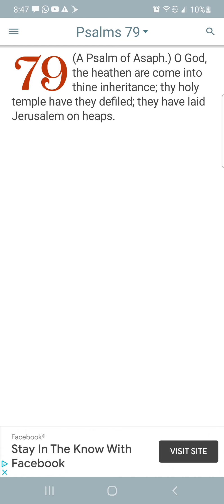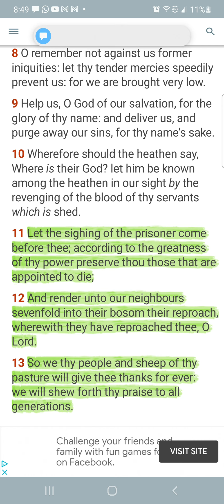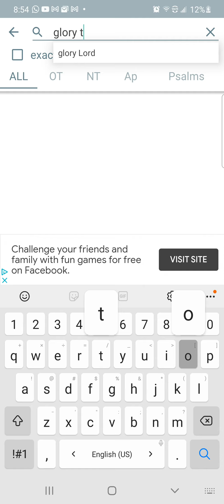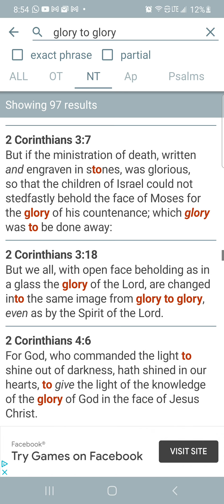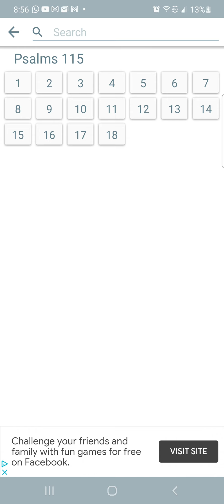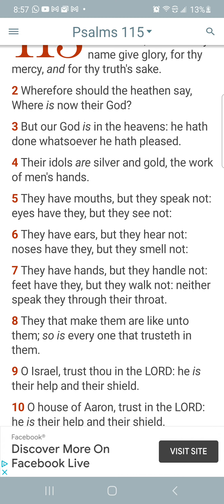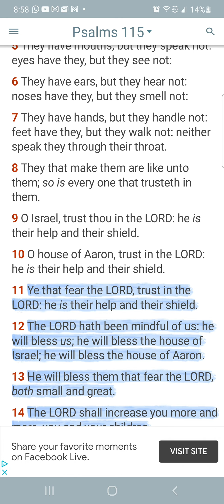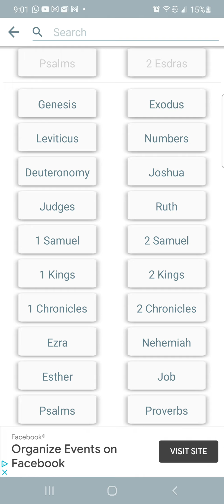YAHAWAH WA YAHAWASHI PRESERVETH THOSE THAT ARE APPOINTED TO DIE